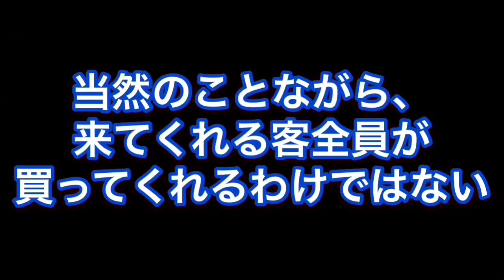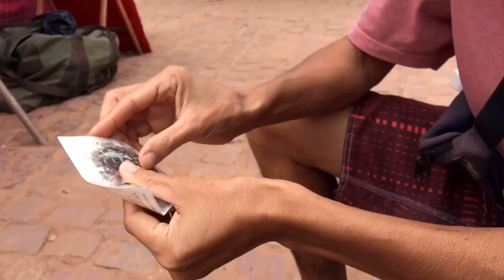【ブラジルで路上起業】ブラジルで起業したい方、必見。バカ売れする商品教えます♡【ブラジルvlog】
路上起業したい方、必見。
ブラジルで露天商を営むしらすたろうが、現地でバカ売れする商品を紹介します。
地元ブラジル人とのコミュニケーションや交渉の現場など、あますところなく大公開！！
新型コロナ時代をたくましく生き抜こう！！

２０１１年。
その愛と感動のドラマをゆるーく配信しています。